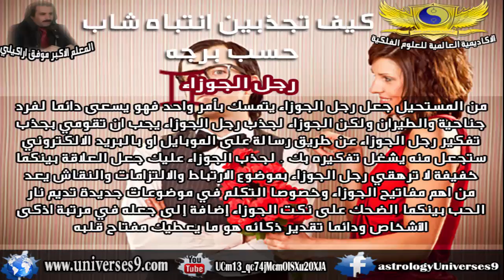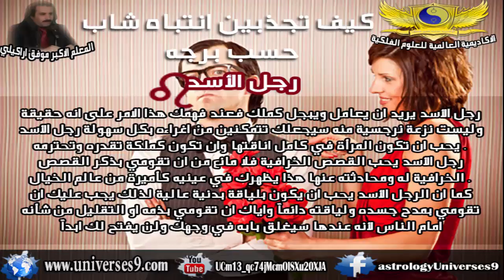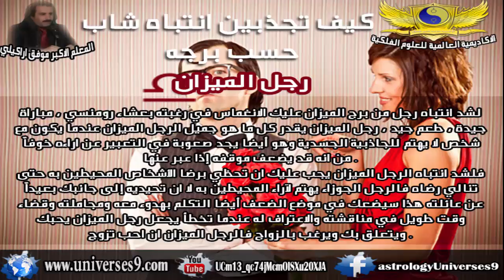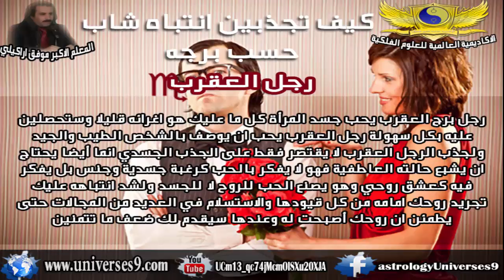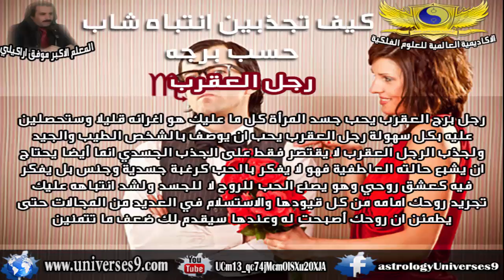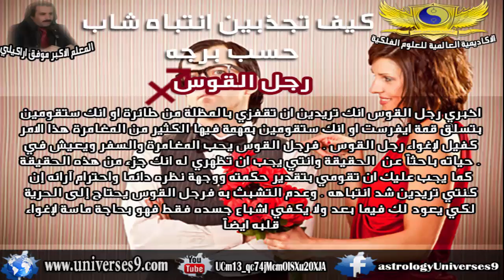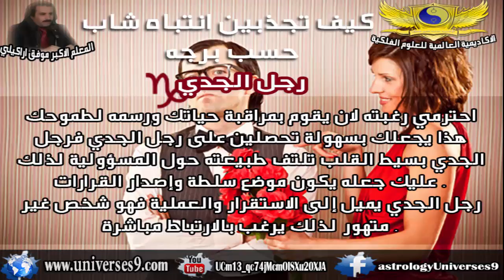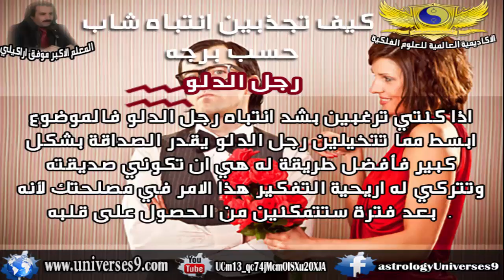كيف تجذبين انتباه شاب